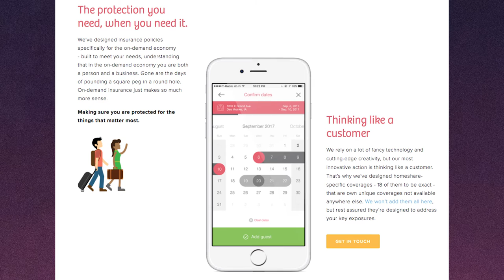Insurtech: Guac & Chips [Episode 1]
Do you like chips? How about guac? Now how about insurance technology? Cool, you've found your new favorite vlog.

Welcome to the pilot episode of Insurtech: Guac & Chips, a monthly update of what is happening here at Plug and Play Insurtech.

Wait... What's Plug and Play Insurtech? It is a 12-week startup accelerator program based in the heart of Silicon Valley.

We have built the ultimate startup ecosystem, where startup and corporations for different industries connect and build a future together. It's awesome. Like guac and chips.